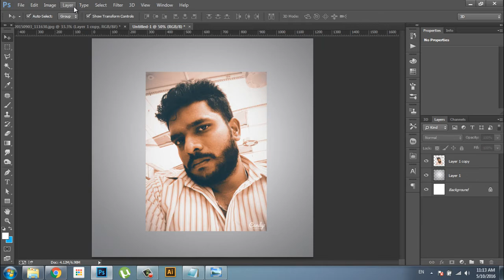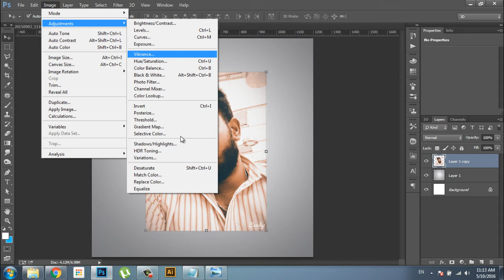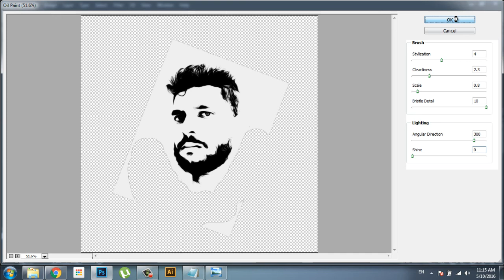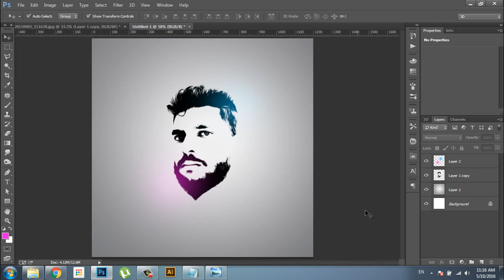Light Glow Effect | Photoshop Tutorial | Photo Manipulation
•Photoshop Tutorial

Programs used
•Adobe Photoshop
•Camtasia studio